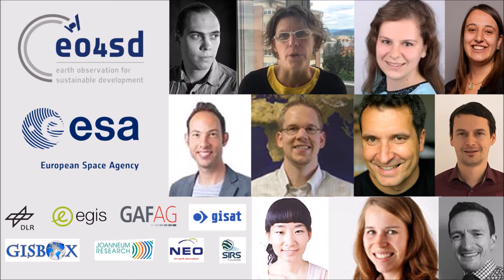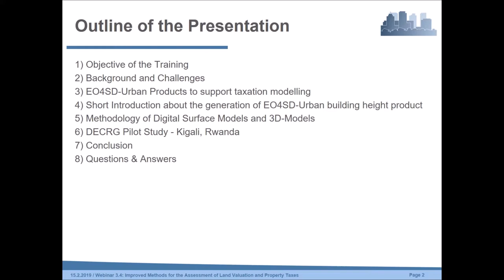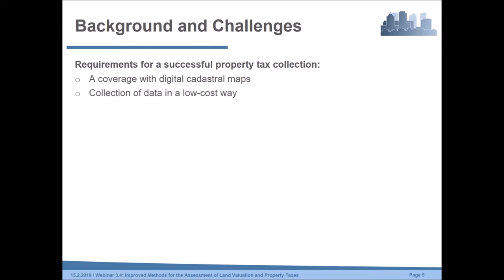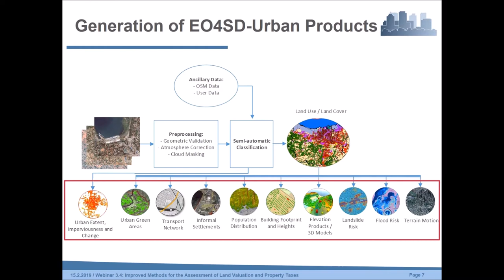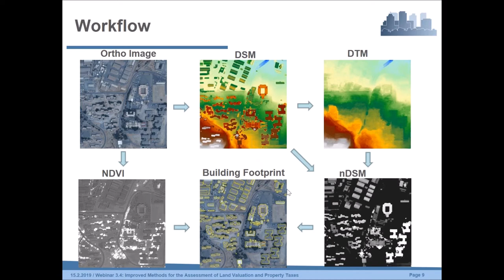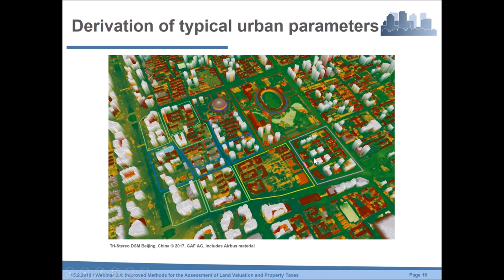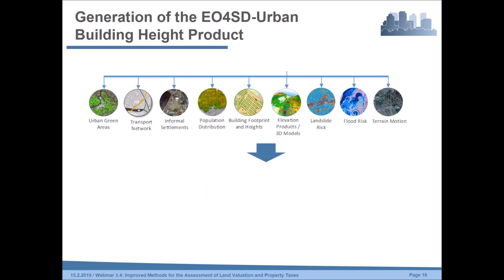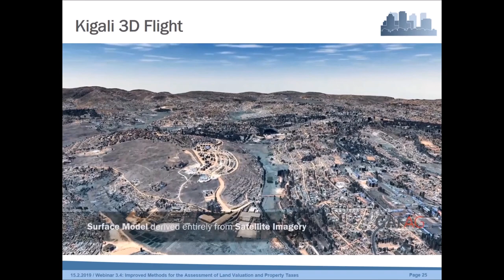Webinar 3.4: Satellite Data for Assessment of Land Valuation and Property Taxes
The technical complexity of ensuring that tax rolls are complete and valuations current is often perceived as a major barrier to bringing in more property tax revenues in developing countries. Webinar 3.4 shows how satellite data makes it possible to assess the completeness of existing tax maps by estimating built-up areas based on building heights and footprints. Together with information on sales prices from the land registry, targeted surveys, and routine statistical data, this makes it possible to use mass valuation procedures to generate tax maps. The example of Kigali in Rwanda illustrates the reliability of the method and the potentially far-reaching revenue impacts.

Recommended prior knowledge: Webinars 2.1-2.4.
Webinar recorded on 6 February 2019.

0:00 Intro: The ESA EO4SD-Urban Project
2:06 Intro: Structure and Speakers of the Webinar
3:15 Objective of the Training
5:04 Background and Challenges
9:33 EO4SD-Urban Products to Support Taxation Modelling
12:10 Short Introduction to the Generation of Building Height Products, Methodology of Digital Surface Models and 3D-Models
24:18 The Case Study of Kigali, Rwanda
27:22 Conclusion

Speakers:
-- Amelie Broszeit, Technical Expert for Remote Sensing, GAF AG, Germany.
-- Andreas Uttenthaler, Technical Expert for Remote Sensing, GAF AG, Germany.
Moderator: Manuela Hirschmugl, Joanneum Research, Austria.

This webinar is part of the ESA EO4SD-Urban free webinar series on satellite-derived geospatial information for urban development. The webinars are part of the capacity building offered to project partners (development bank staff, technical staff from participating cities, etc.). The webinars introduce the latest methodologies of obtaining geospatial information from satellite Earth Observation (EO) for urban development. The presenters are experts of the EO4SD-Urban consortium.